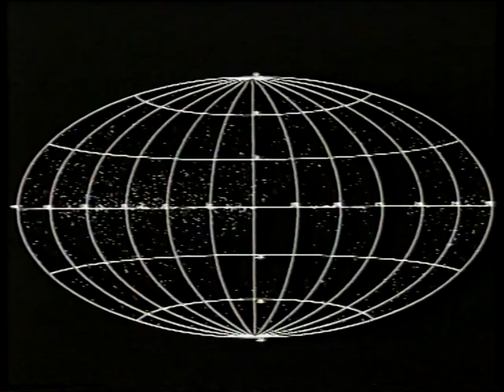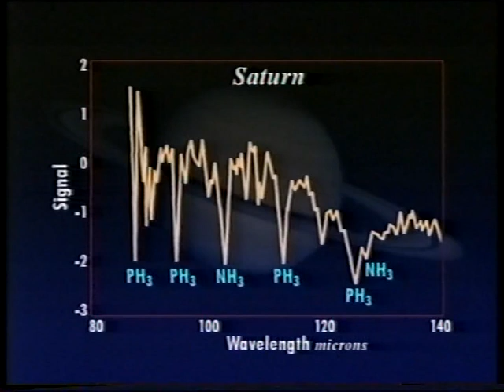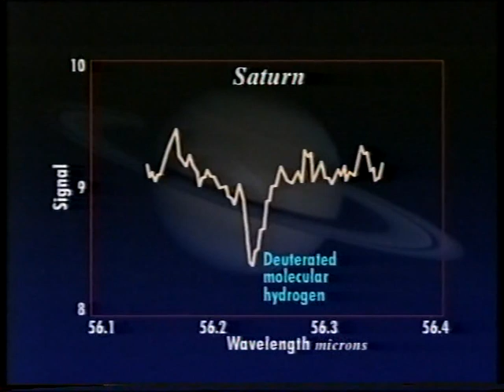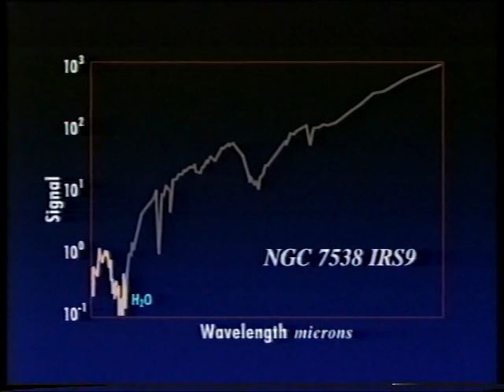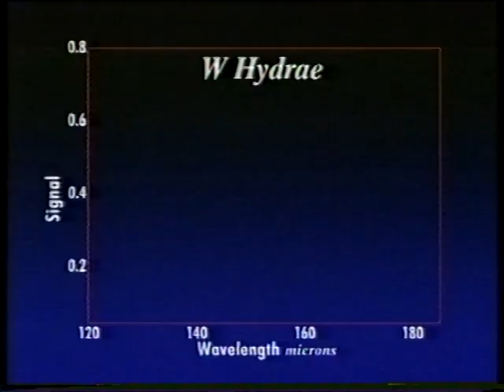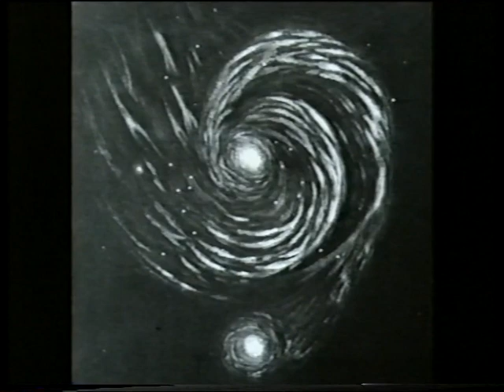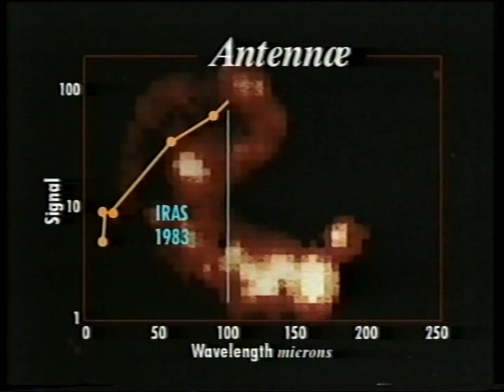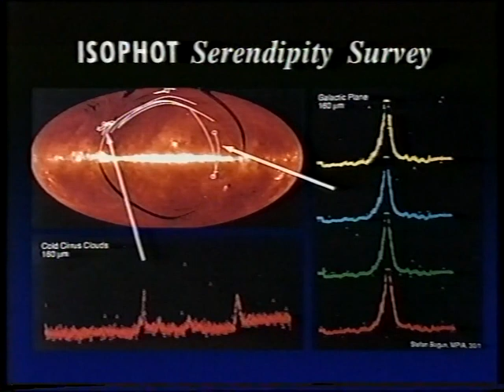Cool Stars Matter - Aug 96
Patrick discusses the ISO results with Dr Helen Walker and there's news of alleged past life on Mars from Prof Colin Pillinger. First broadcast on 18th Aug 1996.